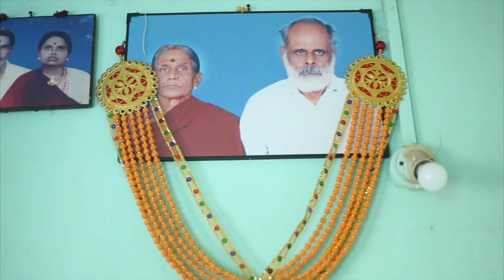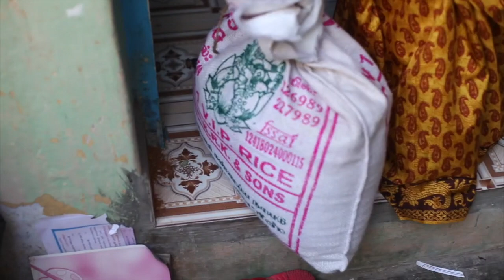ஊரடங்கு பாதிக்கப்பட்ட ஆட்டோ ஓட்டுநர் தேநீர் கடை தொழிலாளர்க்ள் பேட்டிகள்: தொழிற்சங்கங்கள் பணி என்ன?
coronoshutdown Auto :Taxi Driver &Tea Shop
தொழிலாளர்கள் பாட்டாளிகள்தான் இன்றைய சமூகத்தின் முன்னேறிய வர்க்கம்.   இந்தியாவில், தமிழ்நாட்டில் 90 % அமைப்பாக்கப்படாத தொழிலாளிகள்...இவர்களை அமைப்பாக  தொழிற்சங்கமாக இணைக்கும் பொறுப்பு கம்யுனிஸ்டுகளுக்கு உண்டு. இந்த காரோனா ஊரடங்கு சட்டம் மூலம் இவர்கள் எப்படி பாதிக்கப்பட்டுள்ளனர். தொழிற்சங்கங்கள் என்ன செய்ய முடியும் என்பதே இந்த தொடர் பேட்டிகள் நோக்கம்,. அனைவரும் பகிருங்கள், இந்த சேனனில் இணையுங்கள்